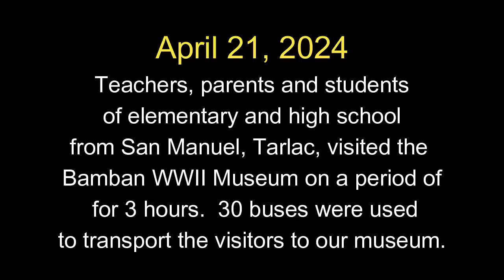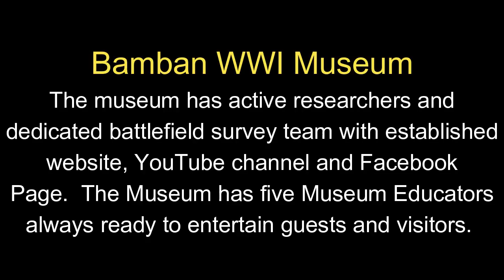BAMBAN WWII MUSEUM MILESTONE ACHIEVEMENT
On April 21, 2024, Bamban WWII Museum made a milestone achievement when it successfully conducted a museum tour for the 1,000 visitors composed of students, teachers and parents from elementary and high school of San Manuel  town in Tarlac province.